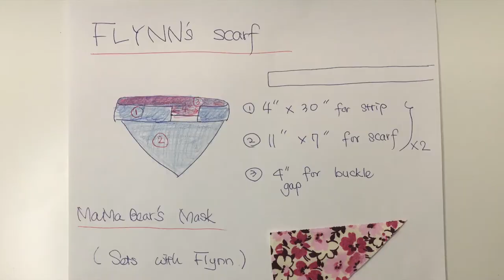Reversible Pet Collar & Matching Mask | 반려견, 묘의 목끈과 마스크 세트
Hi, Bears
Make a set of collar and mask.
You need: 1. collar strip : length of collar * 1.2
                   2. triangular scarf customized as your need
tip; 1. trim off fabric before turning inside out
       2. leave some inches of space for the buckle